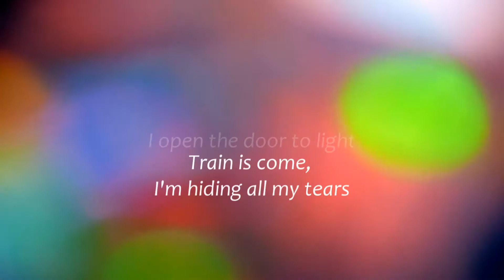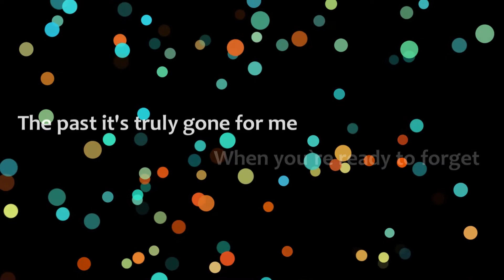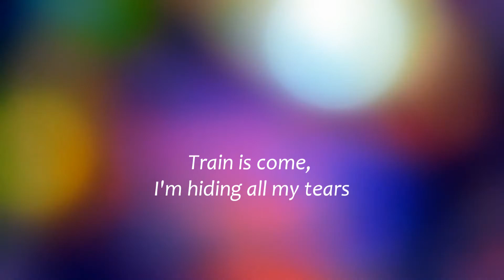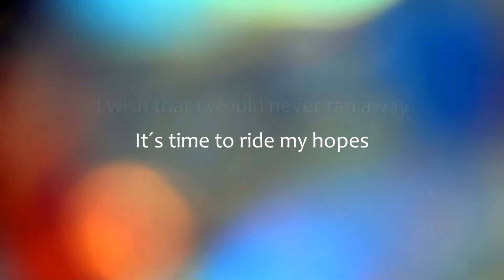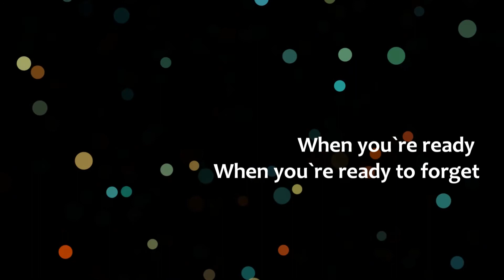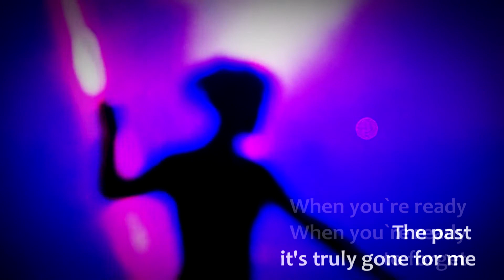Jeff Michell - A New Day / Acoustic (Video Lyrics)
I wanted to share this song with you, in this darkest times
A new day will come! Keep your faith...

Spanish Lyrics:

Ha llegado el día, el tren llega a mis campos, abro la puerta a la luz
El tren ha llegado, estoy escondiendo todas mis lágrimas

Continúa con el conocimiento que has revelado cuando estabas solo esa noche

Desearía nunca haber huido. Es hora de montar mis esperanzas
y creo en todas las cosas que doy

El camino esta subiendo, y ahora estamos listos
por la conquista del aire

Y no queda nada que decir cuando estés listo para olvidar
El pasado realmente se fue para mí, un nuevo día comienza.